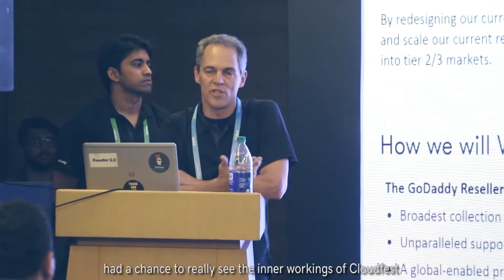Highlights from CloudFest India | Mumbai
Cheers to all the people who turned up at CloudFest India on 23rd May at Grand Hyatt, Mumbai. The energy level was off the charts as business leaders from infrastructure, security, services, software, content, and more shared their insights with budding entrepreneurs. Here is a wrap-up from India’s most important cloud, hosting and internet infrastructure event of the year.